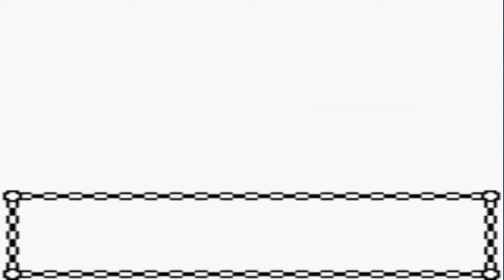Pokemon Gold Walkthrough Part 4: Gym Battle #1 Faulkner!